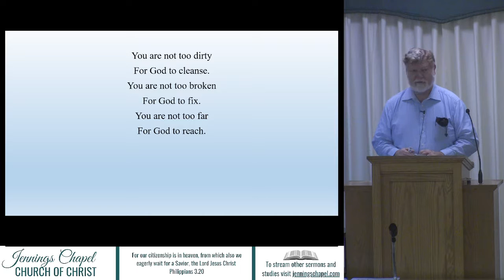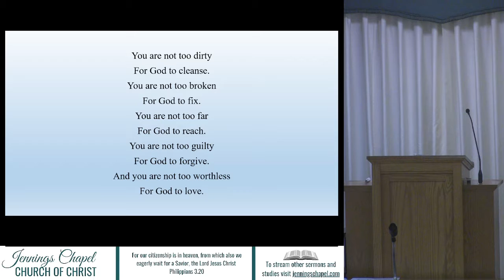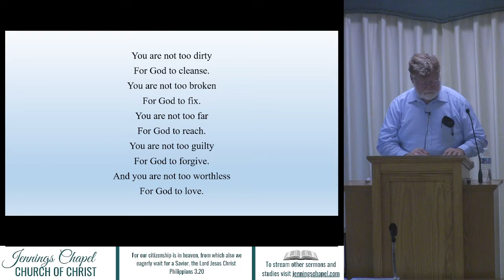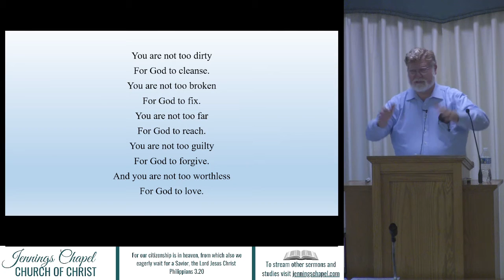The Nature of God - July 4, 2021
Auditorium Class at Jennings Chapel church of Christ

We are continuing our study of the nature of God as we read about Him in the Bible.